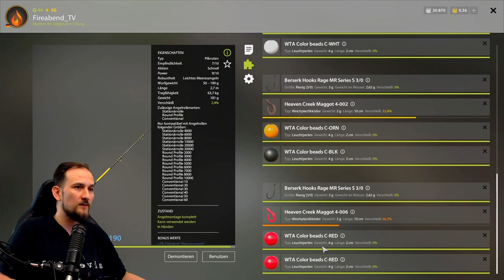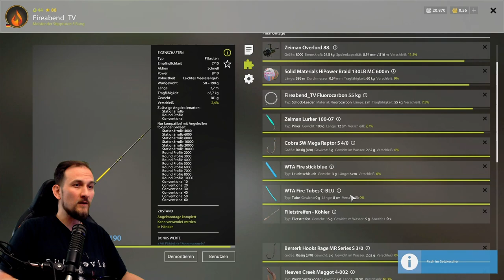Russian Fishing 4 - Nordmeer - Steinbutt vom Ufer